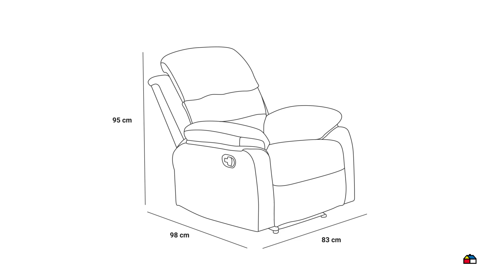3771482 Sillón reclinable promo gris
Sillón reclinable promo gris